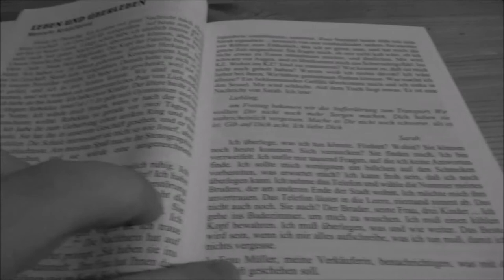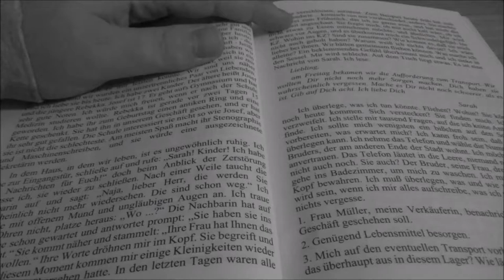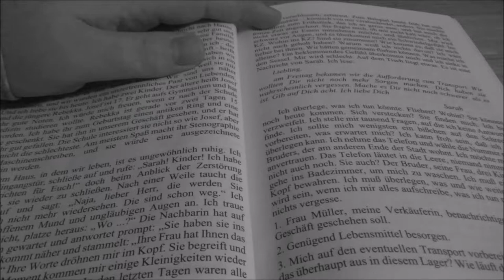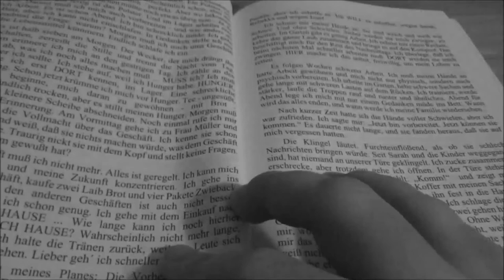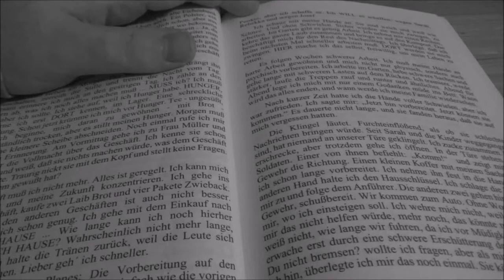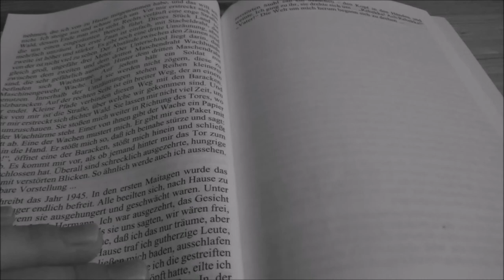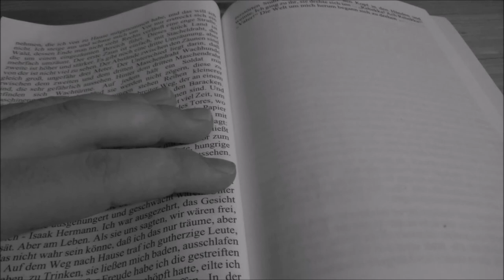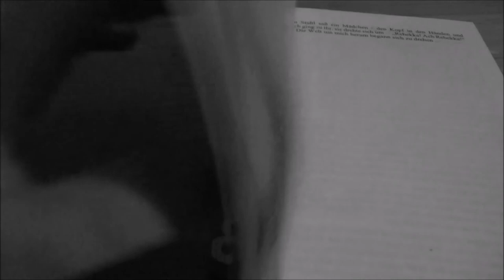Zwerg für Toleranz - Der Mensch ist keine Nummer #9 * Leben und Überleben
Das neunte Video der vierzehnteiligen Projektreihe für Toleranz, gegen Rassismus und Diskriminierung

Es kommt zum Karfreitag vielleicht ein bisschen bitterer hoch, aber gerade zu diesem Anlass mal ein erneutes Mahnmal. In Zeiten des Holocaust hatten viele ihren eigenen Kreuzweg zu gehen und litten ihre persönliche Passion. Gedenken wir dem einmal besonders an diesem Tag.